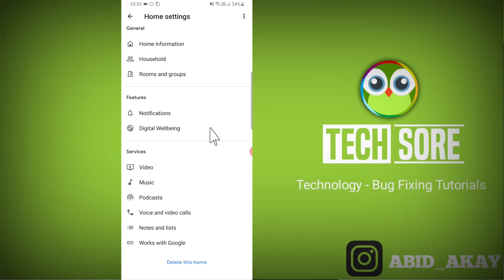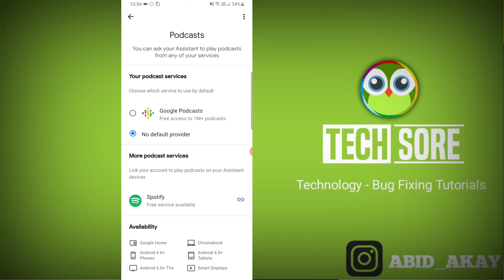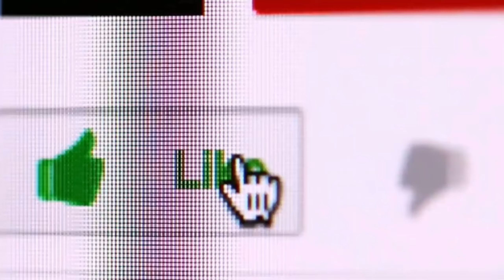How to Listen Podcast in Google Home App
Iss video me maine bataya hai google home me podcast option ko kaise use kare to ye video apke liye hai.

Talk soon,
Abid Akay